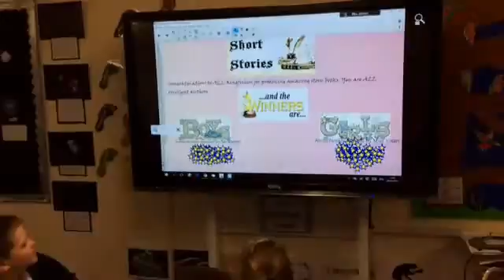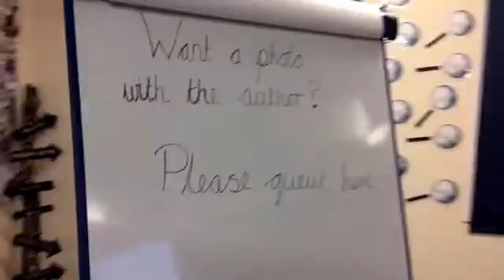It is I, Edward the Confessor.